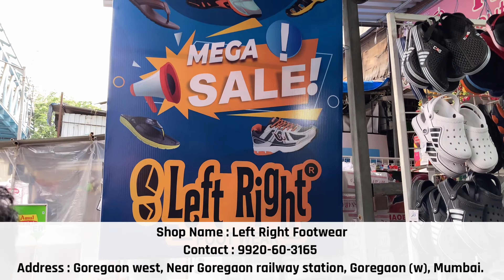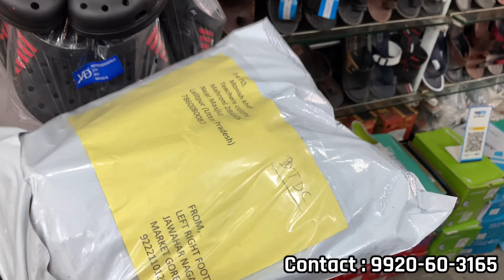Imported Rainwear Shoes | Clogs | Slides | Imported Quality Foam Runner | Sandals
Description :
Shop Name : Left Right Footwear
Address : Goregaon west, Near Goregaon railway station, Goregaon (w), Mumbai.

My Recommendations :
Best Mens Trunks

My Other channels :
Asli Wholesale : m.Youtube.com/Asliwholesale
Faizal khan : m.Youtube.com/faizalkhanvlogs